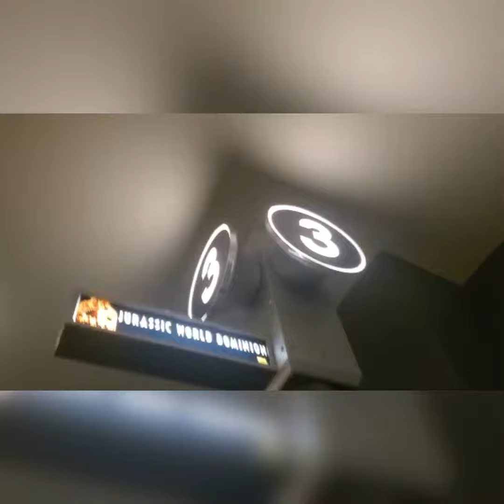Must Watch Jurassic World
Watch Jurassic World movie with me.